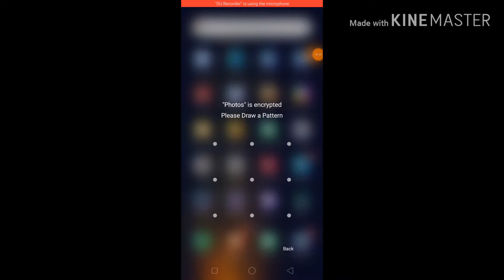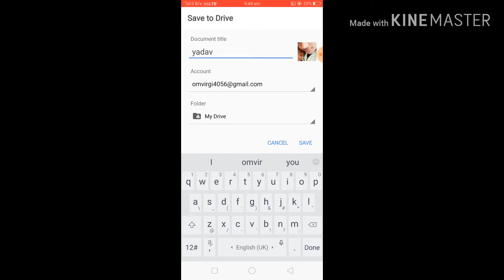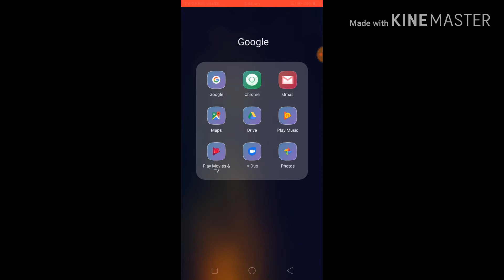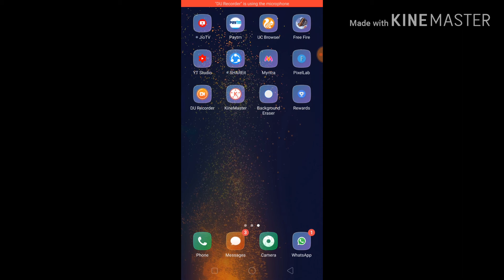फोटो बार-बार हो रही है डिलीट तो यहां पर रख दो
Photo Bar Bar Ho Rahi Hai delete to yaha par rakh do2019/

Hi I'm yadav omvir welcome too your my channel yadav Omvir YouTube

Dosto main isme bataya ki photo baar baar delete ho jaye Tu kaha/ par rakh Dena chahiye jisse ki aap ki photo save Rahe/
Video Pasand ayega app logo OK 😎 👌
photo Bar Bar Ho Rahi## Hai delete to yahan# par rakh do#